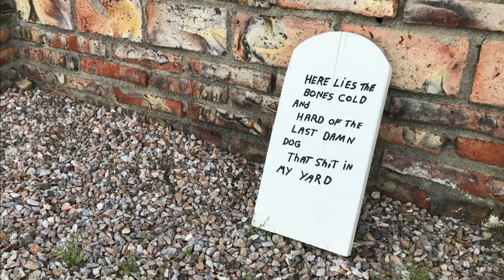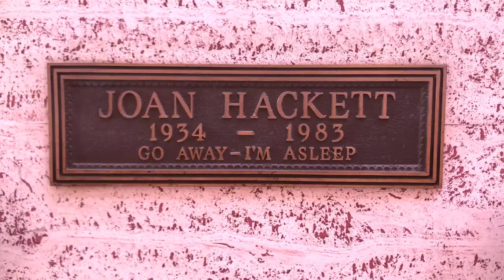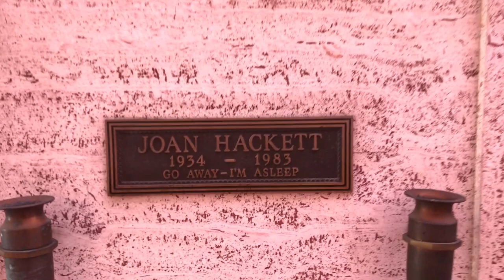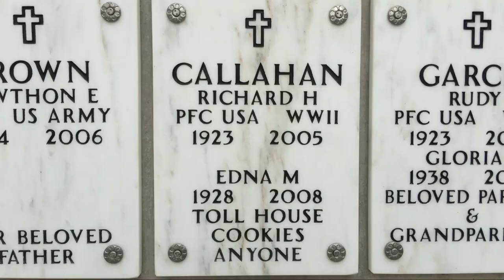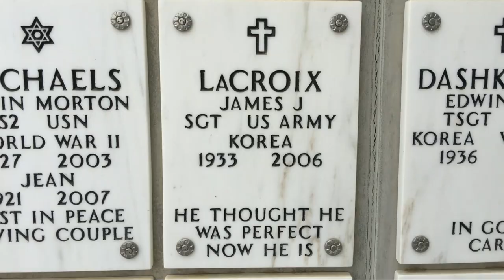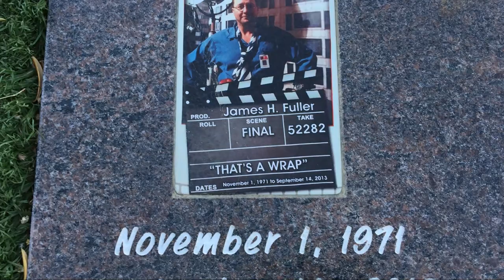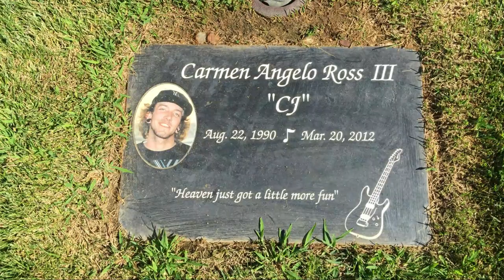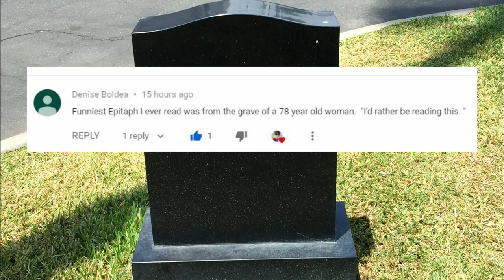More FUNNY HEADSTONES & Famous Gravesites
OR

On my walk this morning in my mom's neighborhood in Quartzsite, Arizona I spotted a funny headstone in her neighbor's front yard. It made me laugh and reminded me of the many funny and humorous gravestones and headstones I've seen in cemeteries over the years, but have not yet shared on this channel.

Some of these funny headstones belong to famous people like actress Joan Hackett and actor David Nelson, but most are just ordinary people with extraordinary senses of humor.

So, since most of us are stuck at home, self quarantined because of the Covid 19 Corona Virus pandemic, I thought we could all use a good laugh. It's hard to believe that some of these funny epitaphs are real, but they are. Except for the first one, about the dog. At least I hope that's not real :-)

If you plan to get the last laugh with your own humorous headstone, one day, please share it with us in the comment section.

Thanks for joining me on another trip to the past down memory lane.

Butterflies In Love, 2:31, Sir Cubworth

Acoustic Guitar 1, 2:54, Audionautix

Ukulele Beach, 2:21, Doug Maxwell

Equipment: iPhone 7 and Canon SX530 HS